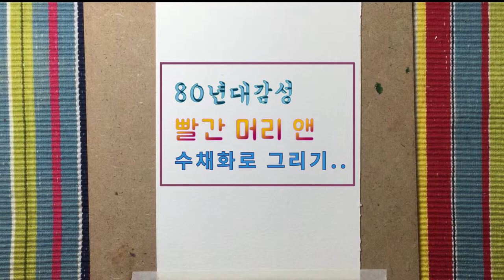수채화 ‘빨간머리 앤' 힐링아트 watercolor animation Anne of green gables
응답하라 1980~   그림그리는 과정을 보고 힐링 하세요!